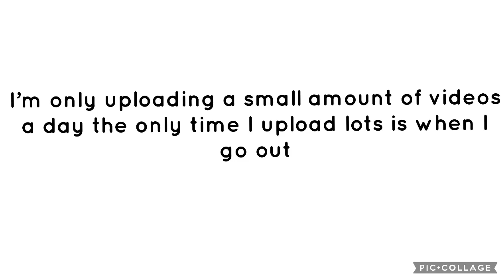Important message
Instead of taking a break I’ll only upload less than 10 videos a day